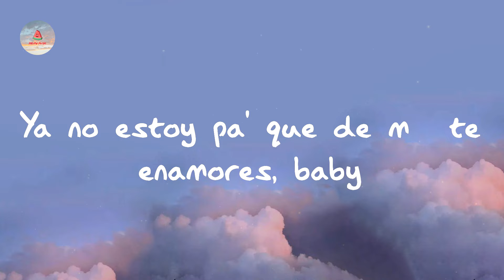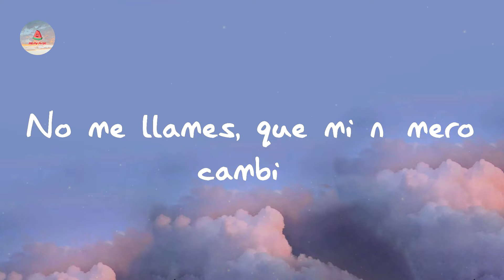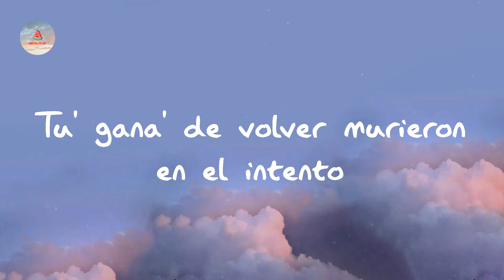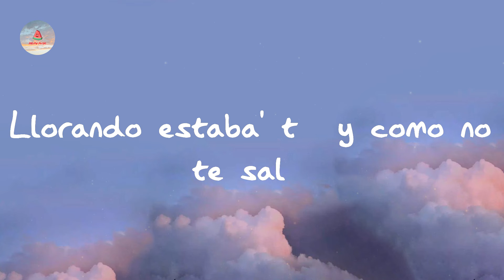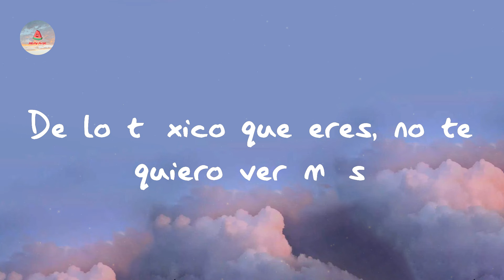Becky G - MAMIII (Lyrics)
Listen to MAMIII - Becky G

Lyris MAMIII:

Salud, mami
Llama 1-800-jódete
Llama 1-800-jódete
Ouh
Repítelo, mami